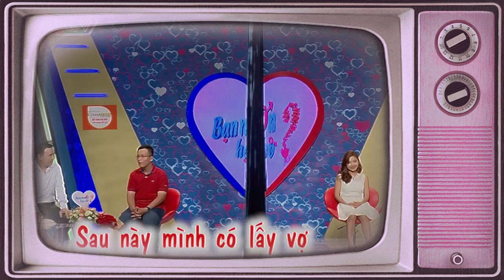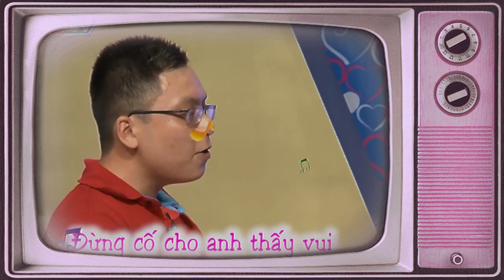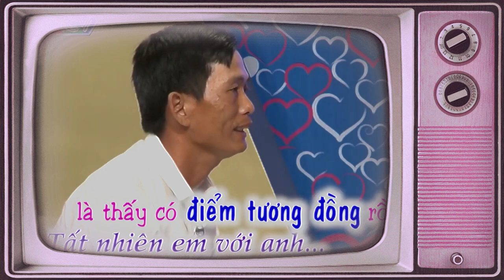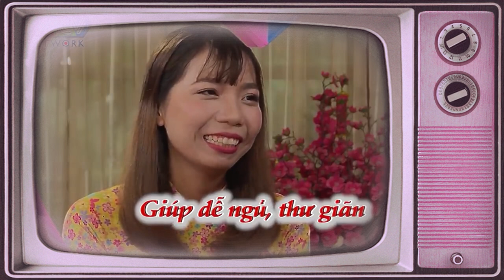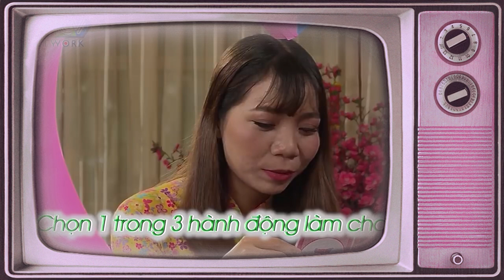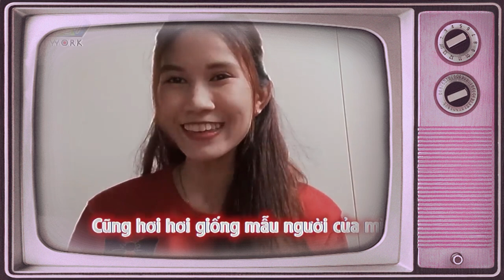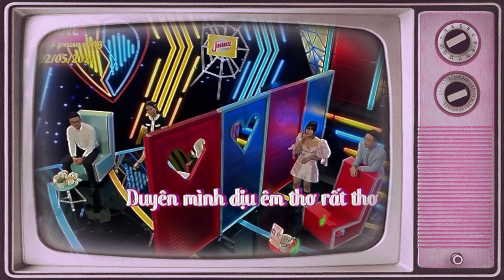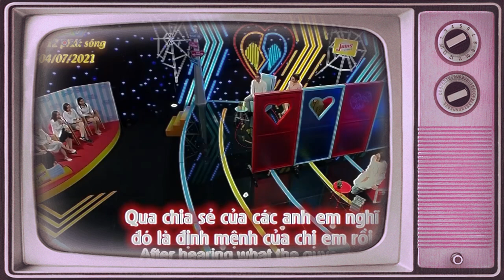Ông Mai Troll Khó Nhà Trai Khi Hỏi '' CON MÌNH CHẲNG NHÉ LẠI ĐỂ ÔNG HÀNG XÓM NUÔI ??? Và Cái Kết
69 Cách Yêu là trang cập nhật những chương trình hẹn hò, ghép đôi, mai mối hot nhất hiện nay BẠN MUỐN HẸN HÒ, HẸN ĂN TRƯA, VỢ CHỒNG SON, YÊU LÀ CƯỚI, MAI MỐI CÙNG NGƯỜI LẠ